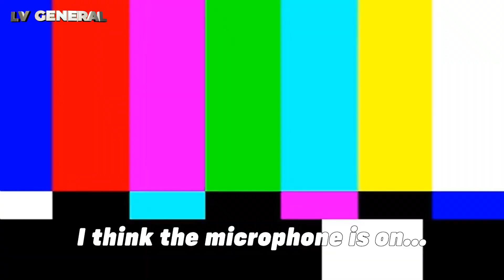I'M BACK WITH WEEKLY VLOGS!!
I'm back vlogging my generals! Come and spend 72 with me as I take you through my weekend. What vlogs do you lot wanna see??? Any challenges you wanna see me do? NEW VLOGS OUT EVERY THURSDAY

CONNECT WITH LV GENERAL